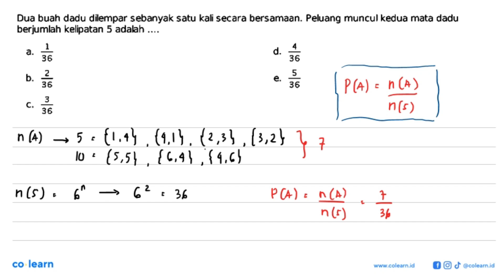Dua buah dadu dilempar sebanyak satu kali secara bersamaan. Peluang muncul kedua mata dadu berjum...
Dua buah dadu dilempar sebanyak satu kali secara bersamaan. Peluang muncul kedua mata dadu berjumlah kelipatan 5 adalah .

Topik atau Materi: Peluang Kejadian Tunggal - Peluang Wajib - PROBABILITAS - Matematika Kelas 12 SMA -

00:00 : Bedah Soal
01:00 : Konsep, rumus dan pengertian Peluang Kejadian Tunggal
01:18 : Langkah penyelesaian soal
00:51 : Jawaban akhir
01:21 : Penutup